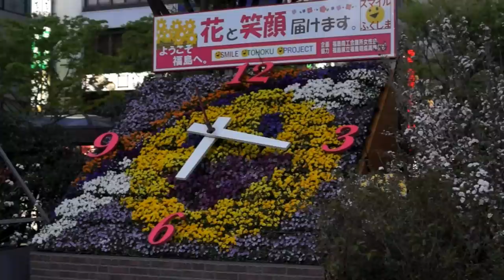夜の福島市 Fukushima city at night α A77 Movie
I arrived at Fukushima city on 29th April at about 16:00.
After I checked in the hotel that I had reserved,I had a stroll around fukushima
station and started shooting views along the way with my camera alfa77.
This is mainly composed of the views around the station at nightfall and after the sunset.
It was at the middle of holidays called Golden week.
I went past lots of people who went back to their home or went out for a drink.

去る4月の29日、福島市へ到着しました。
予約をしていたホテルでチェックインを終えて
福島駅の周囲の様子をα77でさっそく撮影を始めました。
主に夕暮れ時から夜景を中心に収めています。
ゴールデンウィークのせいか人が多いように思いました。